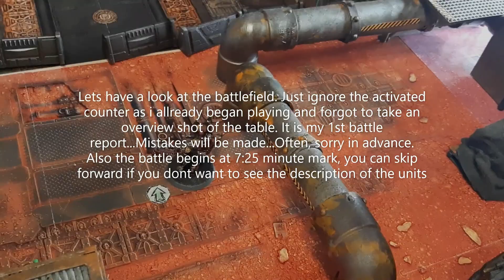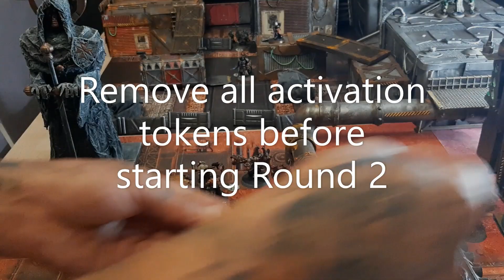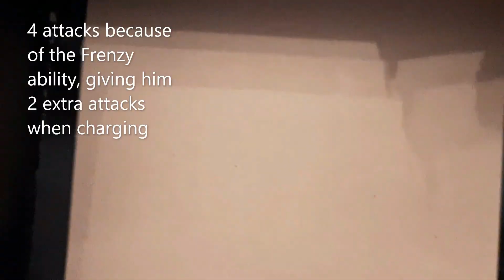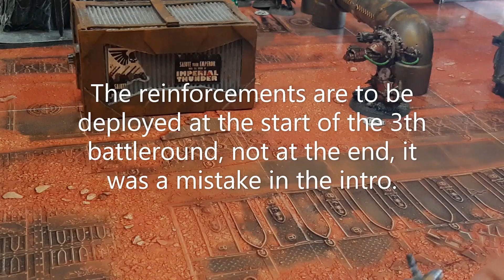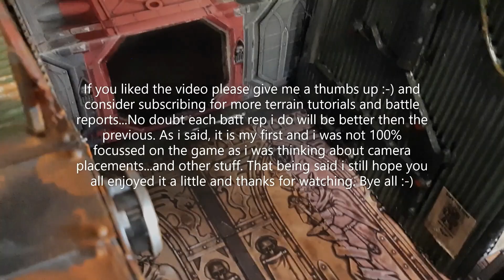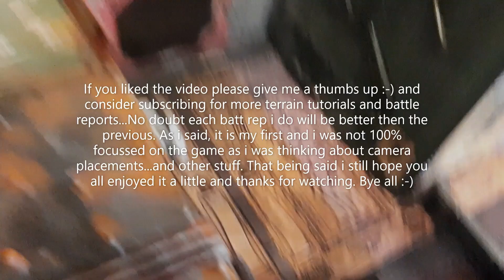One Page Rules: Grimdark Future Firefight Battle report: Havoc Brothers vs HDF. 400 Points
My 1st attempt at a battle report. Mistakes will be made and alot, i was busy with focussing on the camera as playing the game. I will make many more and i am sure in time they will get better. As for now i hope you do enjoy the video.

You can find all the army books and the basic core rules for free on their website. Be sure to check them out. The game is fantastic. I will link the website below:
One Page rules:

Songs:
Into the shadow realm
Ad Mortem
Dreamseer
Vision
Dark ritual